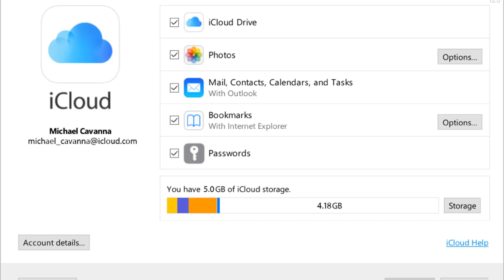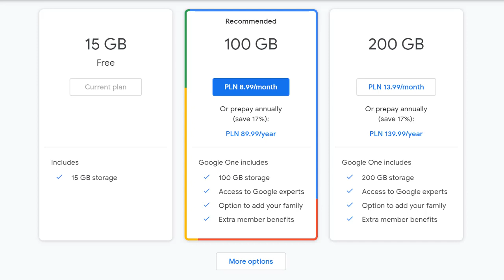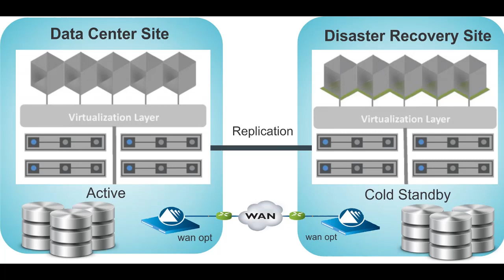Cloud Computing කියන්නෙ මොකක්ද ? | What is cloud computing ? (Sinhala)